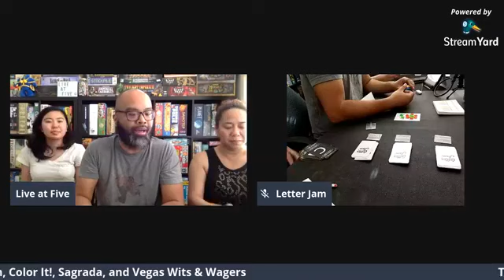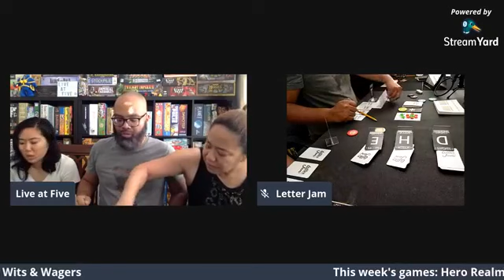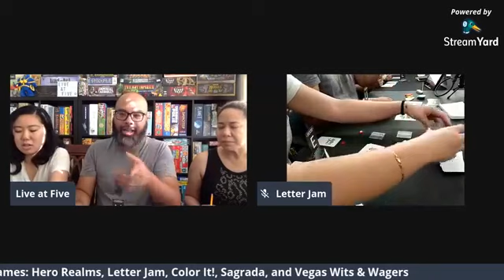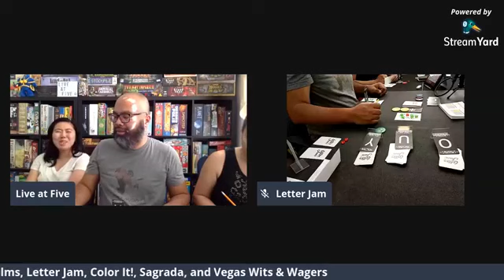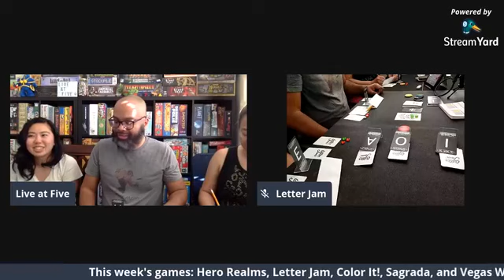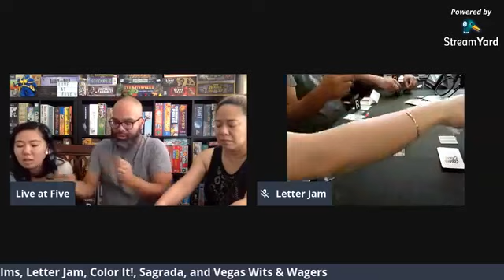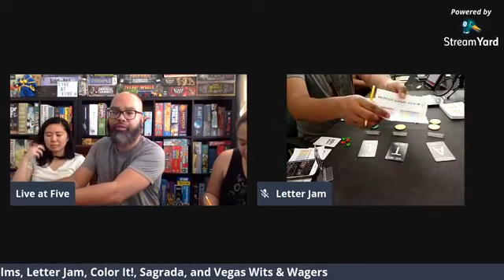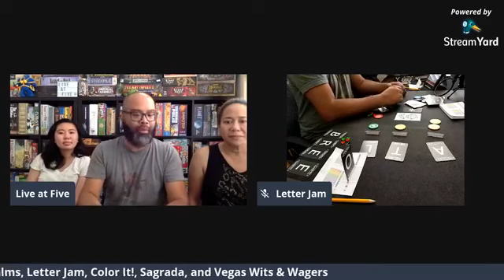Letter Jam Live Play Through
Facebook Live play through of Letter Jam

3:10 Game Begins